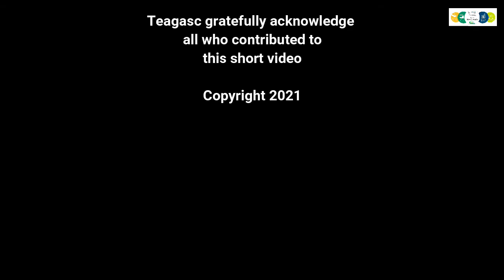Signpost farm walk at Andrew & Bernadette Killeen's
On October 11 there will be a farm walk at Andrew and Bernadette Killeen's Doonbeg, Co. Clare discussing the new technologies that are being adopted to  reduce the carbon footprint of their farm.